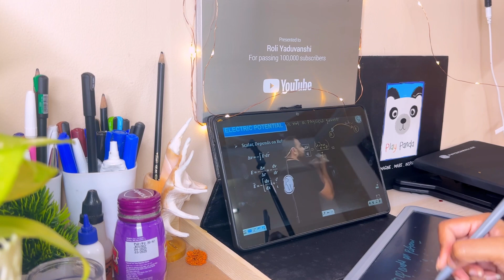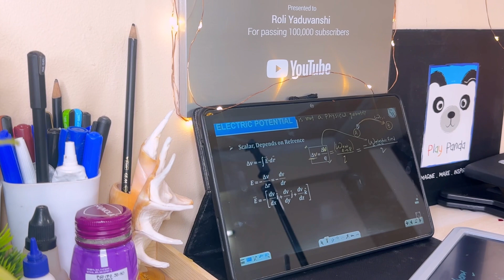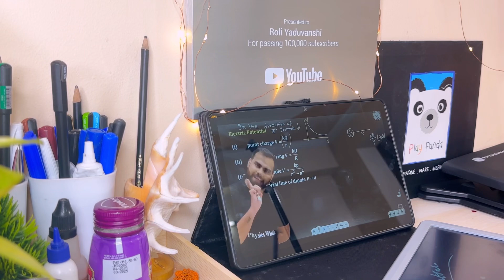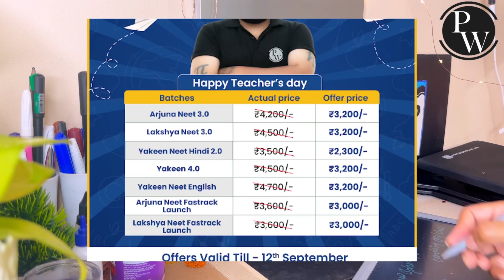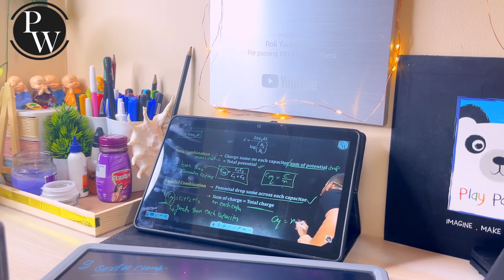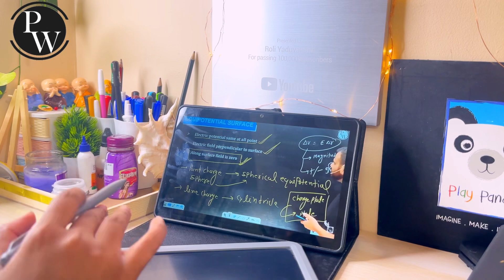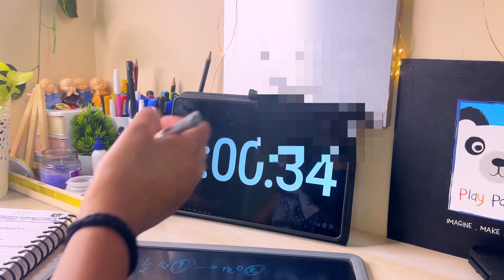Living alone in hostel 🍃🥹*Life of Indian girl *Hostel life📚🍳⛅️*Study vlog*NEET*Giveaway Update..